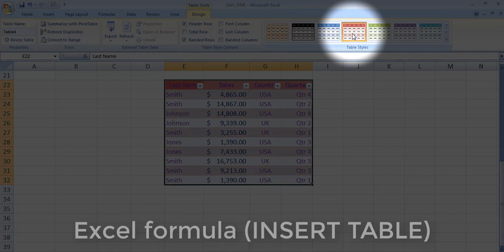How to insert table in a click by MS Excel 2016 || Digital_TALK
How to insert table in a click by MS Excel 2016